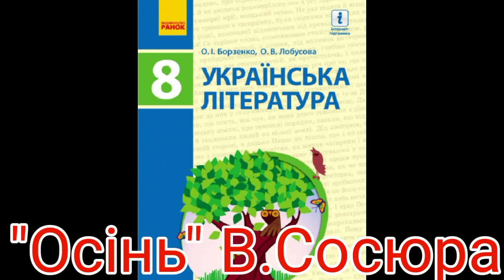"Осінь"//В.Сосюра//8 клас Борзенко.